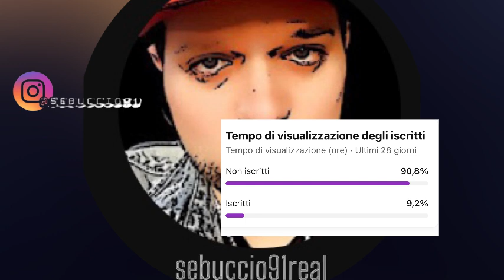CICALONE E ALFREDO AGOZZINO VANNO ASSIEME ALLA METRO A PRENDERE UN BORSEGGIATORE CHE HA UN CANE 🐕!